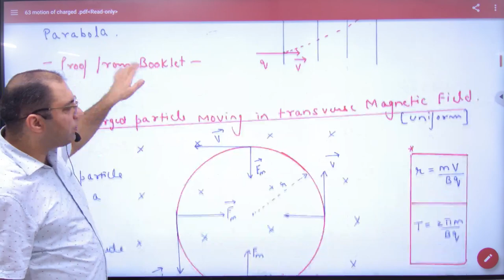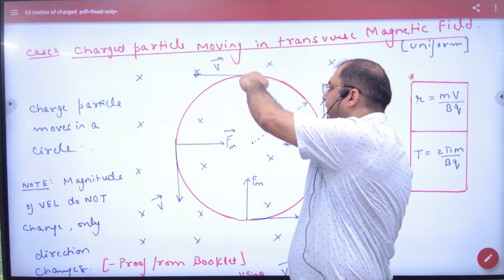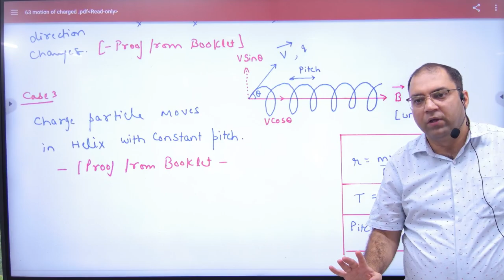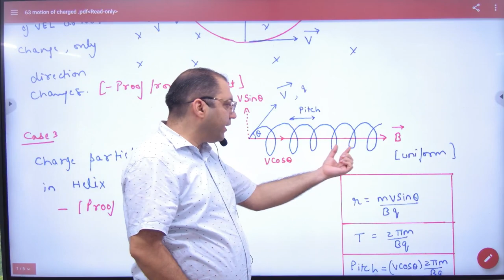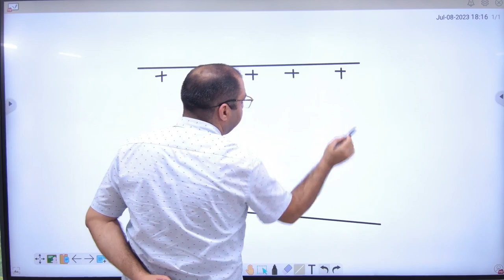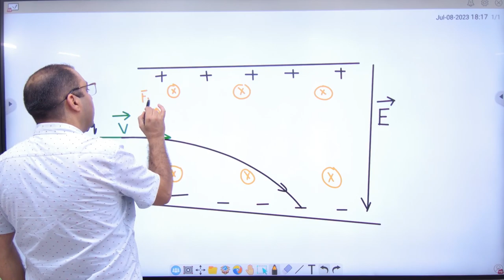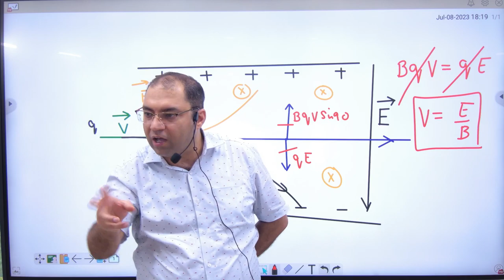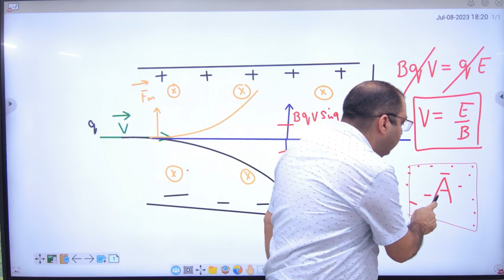3 Motion of charge partciel in Electric and Magnetic field